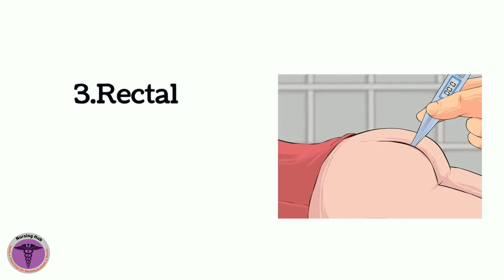Normal Temperature Of Human Body || Human Body Normal Temperature Normal Range|बॉडी नार्मल टेंपरेचर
Normal Temperature Of Human Body With Difference Site || Normal Human body Temperature.
Normal Body Temperature Kitna Hota Hai
नॉर्मल बॉडी टेम्परेचर कितना होता है ?

Human Body Normal Temperature

Join And Follow Our Page Instagram , Facebook